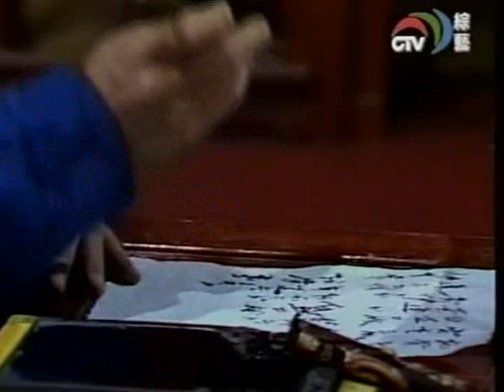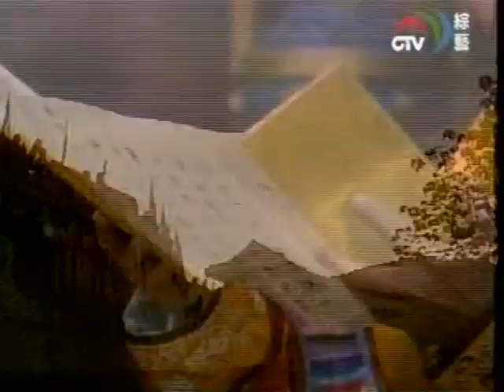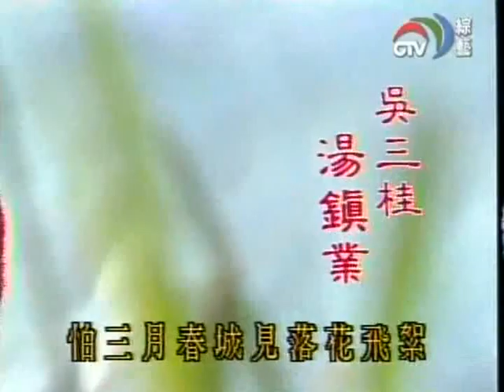中视经典 - 陈圆圆（24）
苏明明 汤镇业 梁家仁